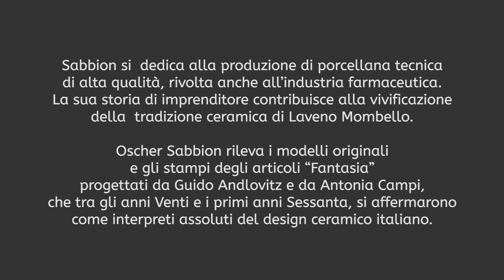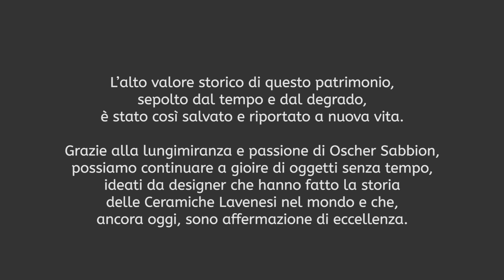Laveno Mombello - Midec racconta: Nuova Ceramica Industriale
Laveno Mombello (Lombardia).
Midec racconta: Nuova Ceramica Industriale